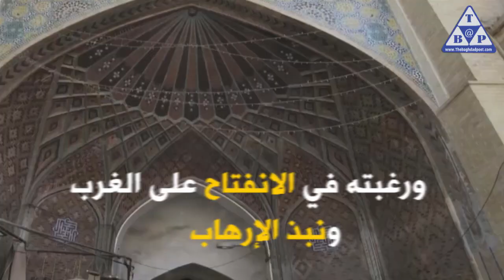خامنئي فقد عقله ويُهدد بـ"عزل روحاني".. الانفجار قادم في طهران اخبار العراق اخبار العراق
خامنئي فقد عقله ويُهدد بـ"عزل روحاني".. الانفجار قادم في طهران